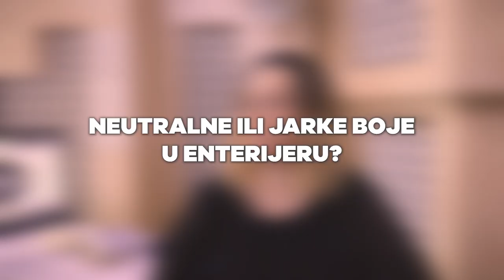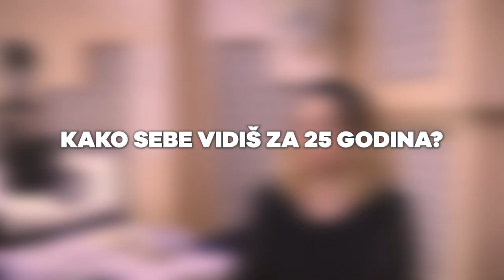Zvezde pevaju zvezde (Radio S i Forma Ideale) – 25 pitanja za Ivanu Peters i Davida Temelkova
U okviru projekta Radija S - Zvezvde Pevaju Zvezde, postavili smo 25 pitanja Ivani Peters i Davidu Temelkovu, koji su u novom aranžmanu izveli duetsku pesmu "Godinama" Dina Merlina i Ivane Banfić.

Naši prijatelji, RADIO S, organizovali su novi ciklus svima dobro poznatog projekta Zvezde Pevaju Zvezde, a mi smo ih još jednom podržali u realizaciji ove magije.

ZPZ je još jedna prilika da uživamo u EX-YU hitovima otpevanim na nove načine, od strane vaših i naših omiljenih zvezda. Spremite se za dobre zvuke, a na našem kanalu imaćete priliku da zavirite u život izvođača numera.

Sigurni smo da želite bolje da upoznate naše zvezde i zato se subscribujte na naš YouTube kanal jer još zvezda i velikih hitova se sprema u ovom serijalu.

Forma Ideale - 25 godina deo vašeg doma.💛💙